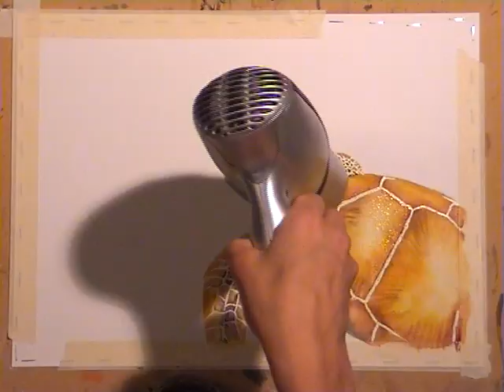Speed painting watercolour - Sea Turtle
PRINTS FOR SALE

Watercolour painting and drawing of a sea turtle. about 1.5 hours total. Instagram - sterling_sherman